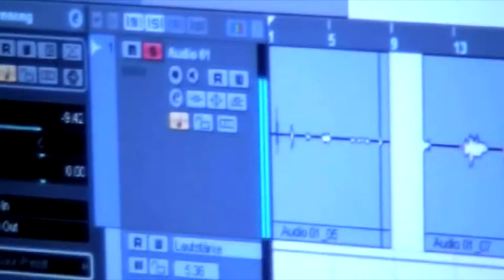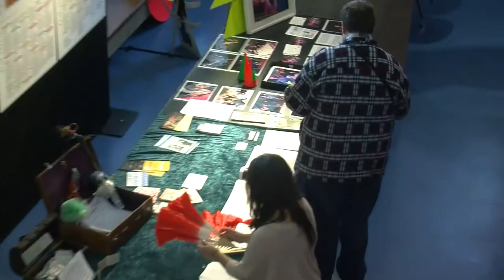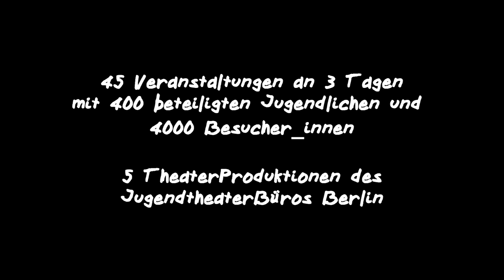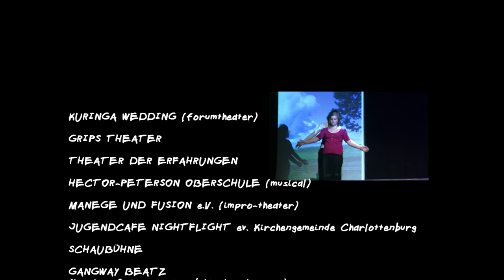FESTIWALLA best of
Mit insgesamt 45 Veranstaltungen, darunter Theater, Performances, Workshops, Filme, Ausstellungen, einer Juliano MerKhamis Gedenkveranstaltung, einem politischen und zukunftsweisenden ZUGANGspanel, einer bunten und lauten ZUGANGsParade und einem Abschlusskonzert bietet das FESTIWALLA ein buntes Programm zum Mitmachen rund um das Thema ZUGANG: KulTür auf! und zeigt Innenansichten in eine Jugendkultur, wie sie bisher noch nicht auf den etablierten Bühnen zu sehen war.